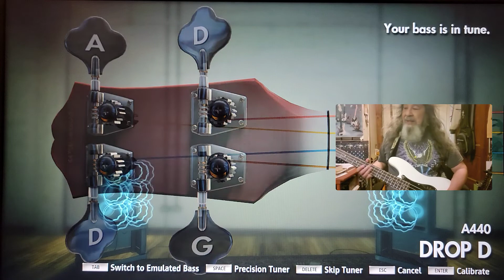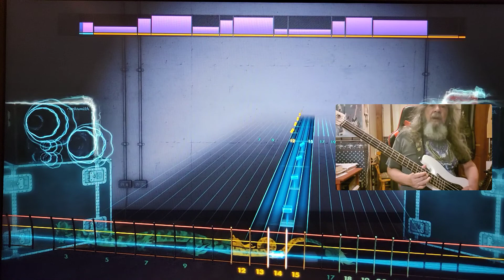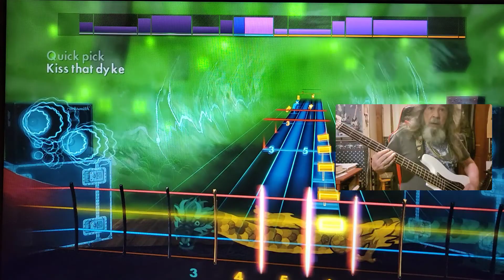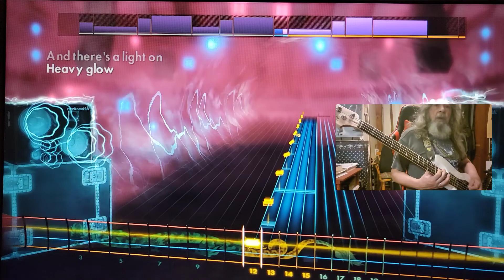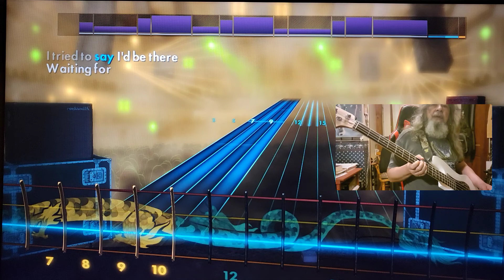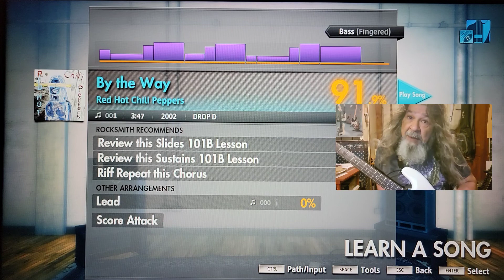Rocksmith CDLC Bass By The Way Red Hot Chili Peppers